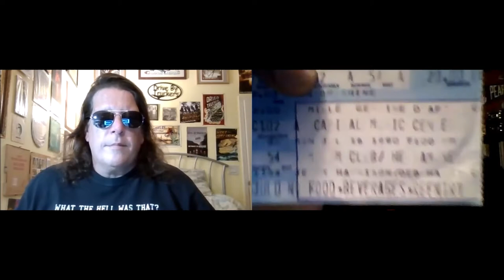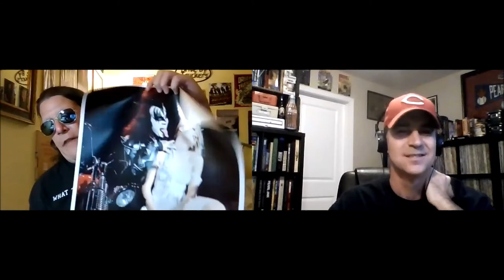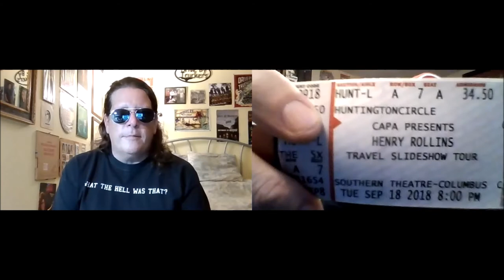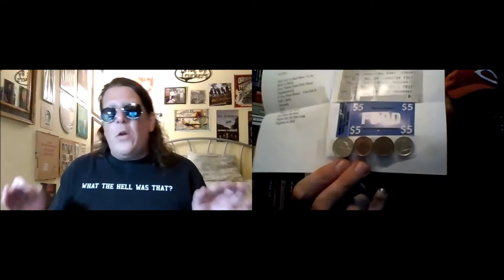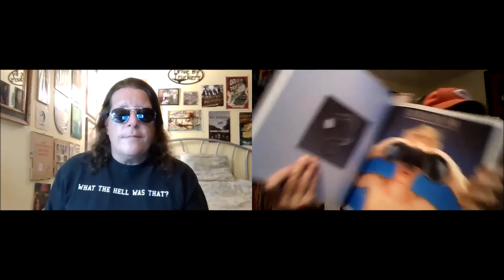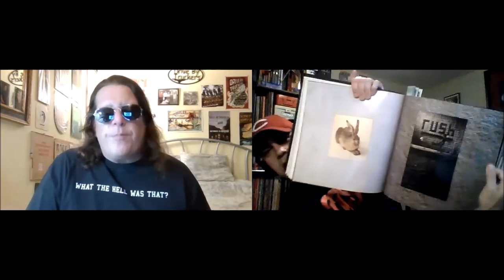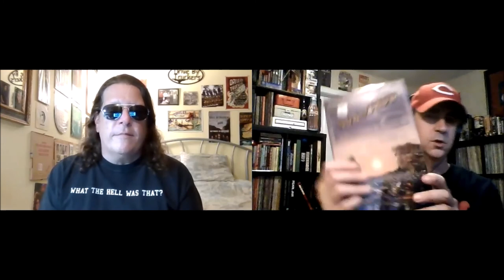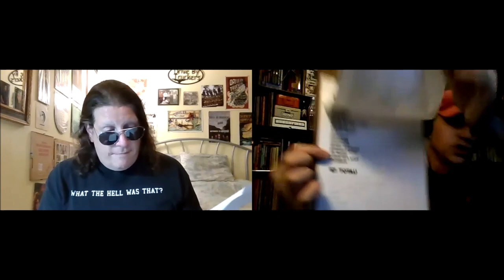Ticket Stubs - Episode 18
"R is for Ramones, Ratt, Rolling Stones, and Rush" - Kevin talks about the bands who he saw open for Ratt that went on to much larger careers. Todd finally tells the whole story about being thrown out of The Newport for taking too long to stage dive at a Ramones show. The guys talk about their experiences seeing the mighty Rolling Stones. And an entire third segment is devoted to one of the guys most favorite bands, and one they've seen many times together, Rush!